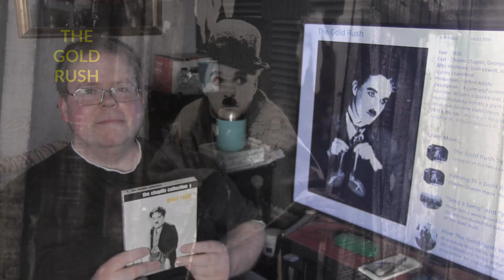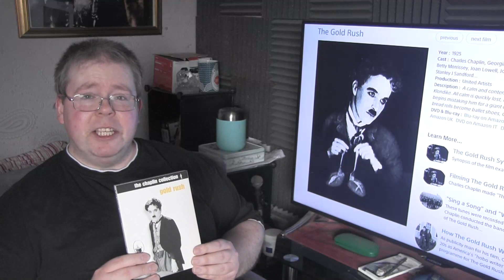A Favourite Charles Chaplin Film - The Gold Rush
Film critic Richard Jack Smith talks about his favourite Charles Chaplin film, The Gold Rush (1925).

Music Chaplin by Ray Smith.